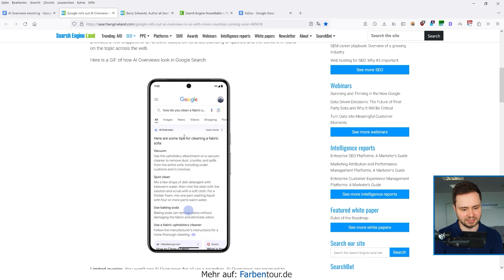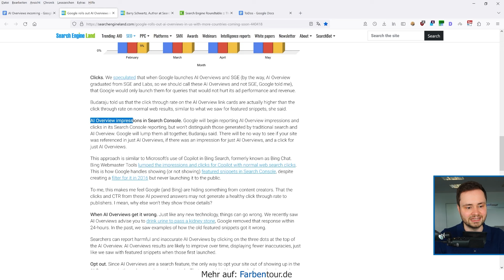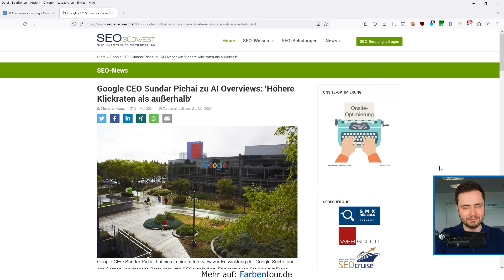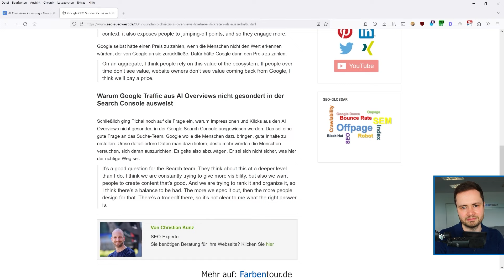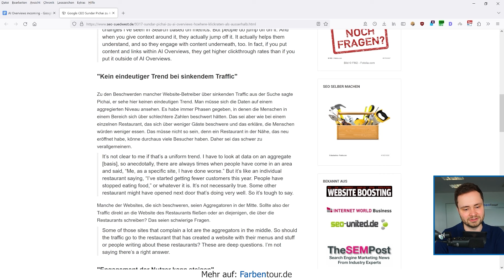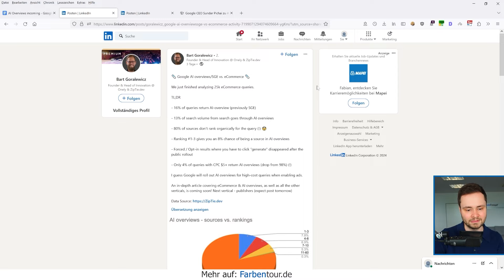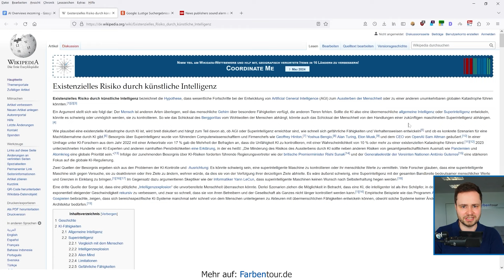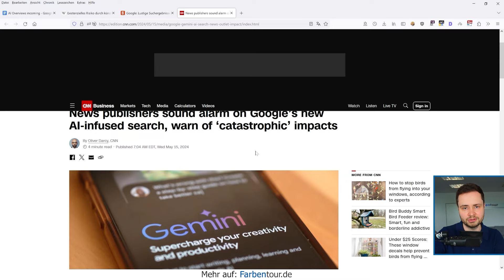Die "AI Overviews" kommen... erste Zahlen, Fakten und Meinungen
Die AI Overviews (ehemals SGE) sind am Start und werden bereits in der Google-Suche in den USA und bald auch im Rest der Welt in den SERPs ausgespielt. Wir haben erste Informationen und Meinungen zu diesem großen Schritt von Google gesammelt. Natürlich sind auch schon die ersten (berechtigten) Dramen passiert ;-). Mehr dazu im Video.

🚀 Du willst nachhaltig mehr Traffic und Leads erreichen? Mit unseren SEO-Leistungen führen wir dein Unternehmen zum SEO-Erfolg